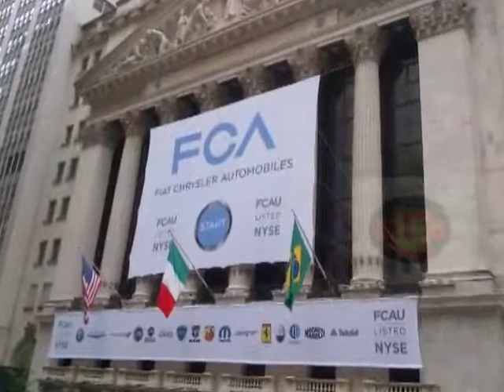Fiat Chrysler Automobiles starts trading on the New York Stock Exchange